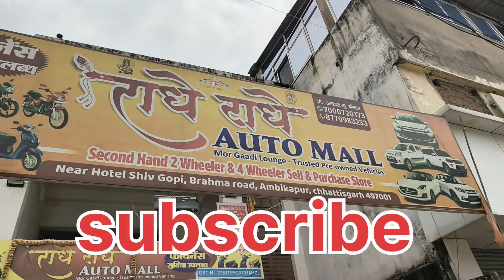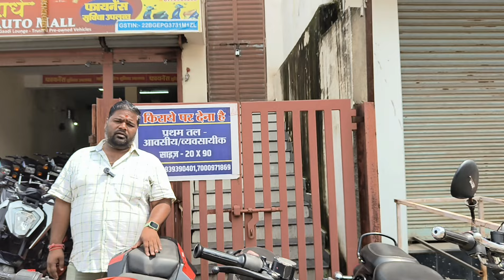नवरात्री धमाका अम्बिकापुर,ktm, बुलेट,R15, Rs, RTR, NS, 20 हजार में फाइनेंस,cg moter vlogs ।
नवरात्री धमाका अम्बिकापुर,ktm, बुलेट,R15, Rs, RTR, NS, 20 हजार में फाइनेंस,cg moter vlogs । Second hand bike ambikapur
हैलो दोस्तों
आपका स्वागत हैं cg moter vlogs youtube फैमली में अगर कोई भाई अपना कार बाइक सेल करवाना चाहते हैं तो हमारे कॉन्टैक्ट नम्बर पर कॉल करें
second hand boleno
second hand breza
second hand car for sale in the philippines,